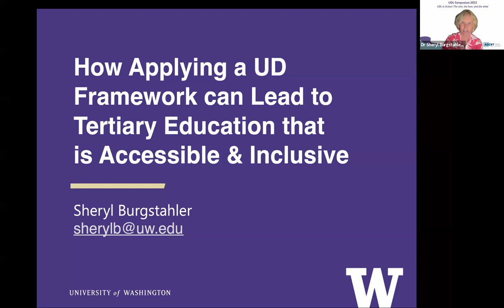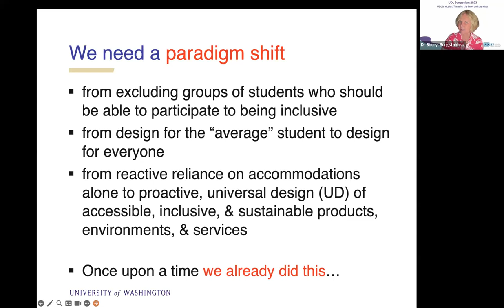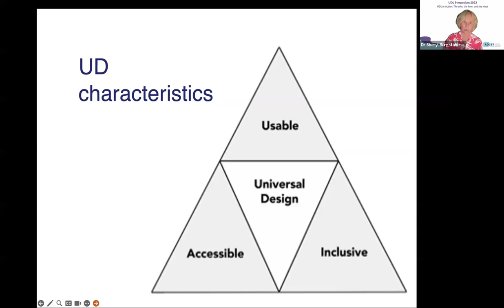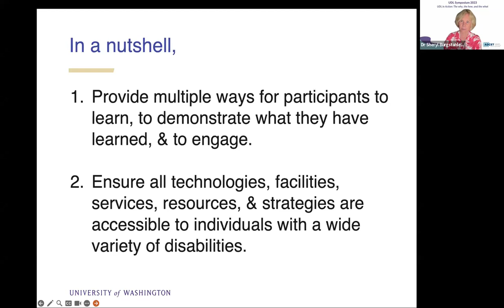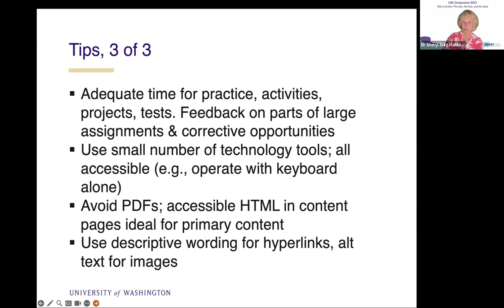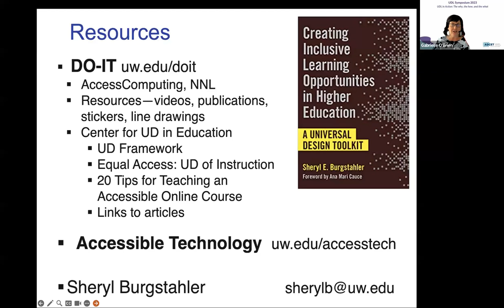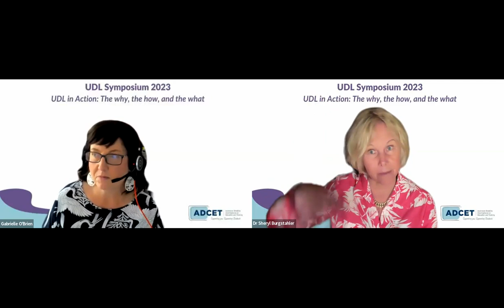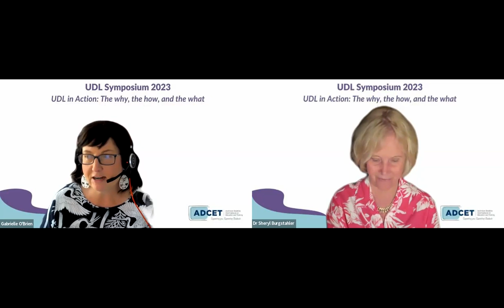Keynote: How applying a UDL framework can lead to tertiary education that is accessible & inclusive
Dr Sheryl Burgstahler, The University of Washington

ADCET was honoured to have Dr. Sheryl Burgstahler as a keynote speaker for our inaugural UDL Symposium. Sheryl has been a pioneer in Universal Design for Learning and, in this presentation, she spoke about how applying a UDL framework could lead to tertiary education that was accessible and inclusive.

Participants learnt about how UDL combined with UD principles for physical and technological spaces can be used as a foundation to underpin the design of all aspects of instruction and support services. (September 2023)